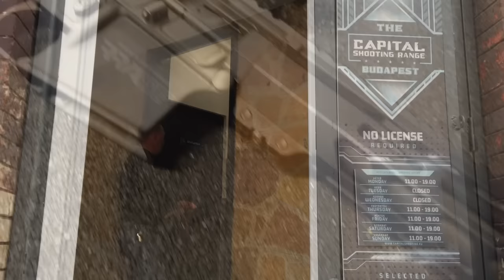A couple slowmotion shots - Capital Shooting Range Budapest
Check a couple shots with rifles and pistols
Capital Shooting Range
Unique shooting experience
Address: 1077 Budapest HUNGARY, Dob utca 89.